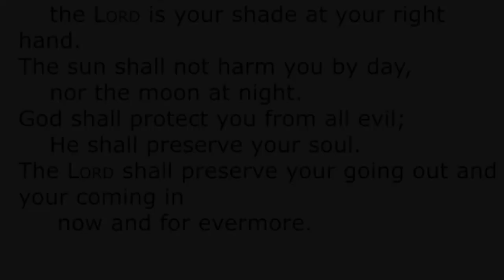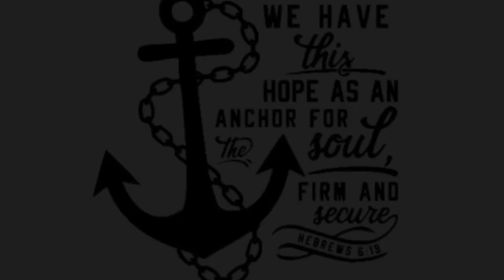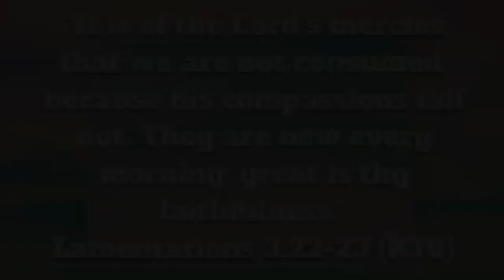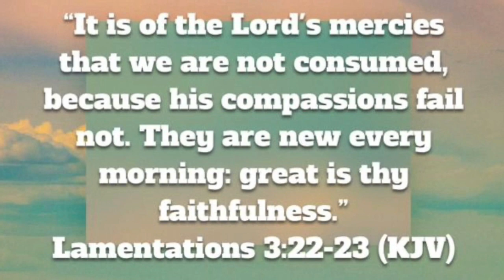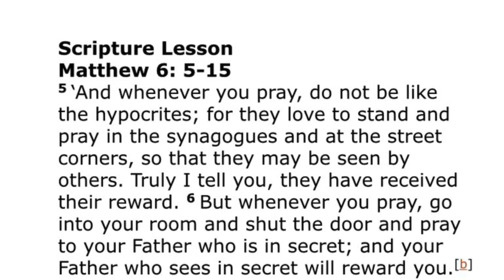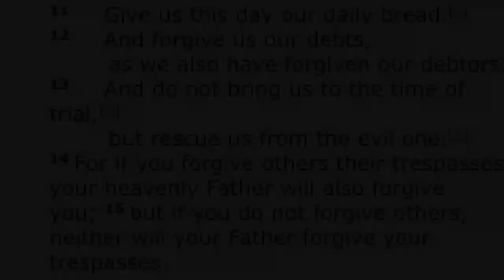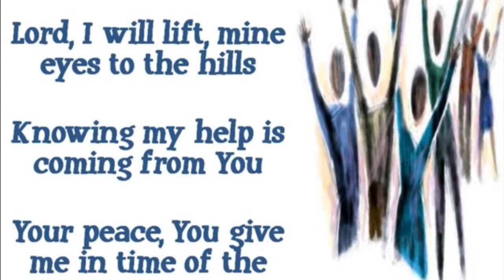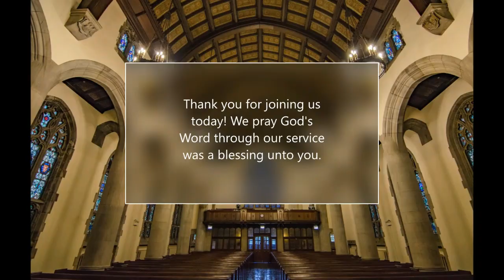Online Worship Service - May 3, 2020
Scripture L'esson
Matthew 6:5-15

Sermon
"The Need To Pray"
Rev. Kent Poindexter